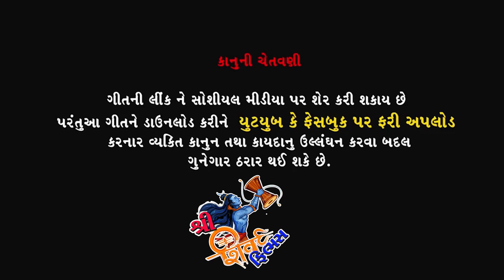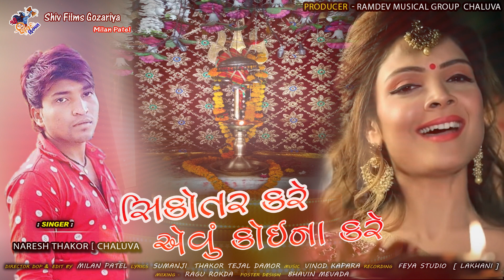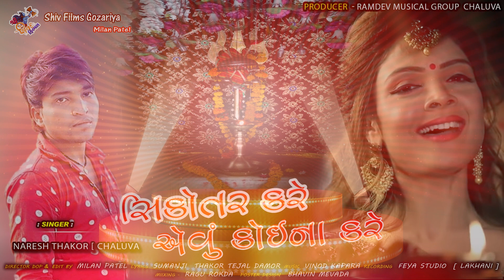સિકોતર કરે એવું કોઈ ના કરે New Gujarati Video Song 2021|| Naresh Thakor Chaluva Shiv Films Gozariya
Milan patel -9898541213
Title     : Sikotar Kare Avu Koi Na Kare
Singer  :  Naresh Thakor Chaluva
Lyrics  :  Sumanji Thakor .Tejal damor
Recording : feya Studio Lakhani
Editor : Milan Patel
Production : Ramdev Musical Group Chaluva
Dialogue & Director : Milan Patel
Concept & Producer : Bharat K Patel
Design : Bavin Mevada
Genre : Gujarati  Song
Music Label & Copyright : Shree Shiv Films Gozariya
Digital Partner : Believe. & N5 Film ( B.K .Patel )

Istagarm. ID
             Director Dop Milan Patel
Fecbook. ID
YouTube. ID